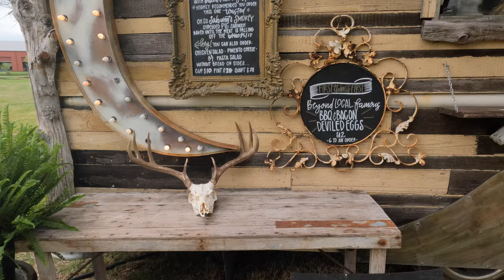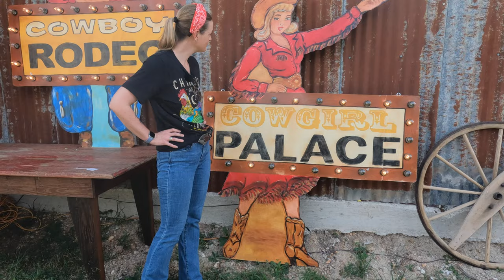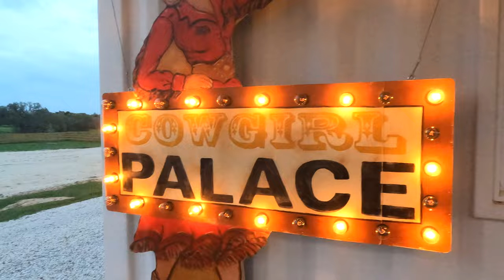Antiques Week - Round Top, TX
Join us for a quick trip, off the ranch, to one of our favorite places to visit in Texas: Antiques Week in Round Top. Round Top is like a bedazzled hidden gem in Northern Fayette County. Round Top’s website, for the last decade, says more than 100,000 people attend each Antiques Week. This may have been true 10 years ago. I’ll bet 100,000 people will go through Junk Gypsy’s store today alone! This is a HUGE attraction in Central, Texas, with people selling and buying from all over the globe. You never know what you will find in Round Top. It is well worth the trip.

We visited a couple of our favorite places, including Junk Gypsy and McLaren’s Antiques and Interiors, but we also made some new friends and found one of the best food trucks we have ever encountered: Local Roots Food Truck. You can check her out on Instagram @ Local_Roots_Food_Truck. Any coffee on the menu is wonderful and the homemade Ding Dong will blow your mind (when you awaken from the sugar coma).

After a full day of exploration, we finally found Lady’s treasure. Our Twinkle Light Cowgirl now proudly stands at the entrance to our gym, which happens to be a high-cube shipping container. It definitely classes the place up a bit. (LOL)

A very special thank you to @JunkGypsy for blazing a trail and always giving all of your guests a wonderful experience. Definitely Kloey’s favorite place to visit when she is home from school, and they have done a good job decorating our house with eccentric items you will only find at Junk Gypsy in Round Top.

Featured Music:

Gutter Gator by Benjamin King
Fulfillment by American Legion
Back Roads by Will Harrison
Little by Little by Layn featuring Zandra Ernebro
I Wish I was a Mad Man by Staffan Carlen
Tin Can Soil by Scott Panther
Running From the Dark by Will Harrison
Outlaw for Hire by Will Harrison

You can always come back to the channel by visiting We hope to have you back again soon!